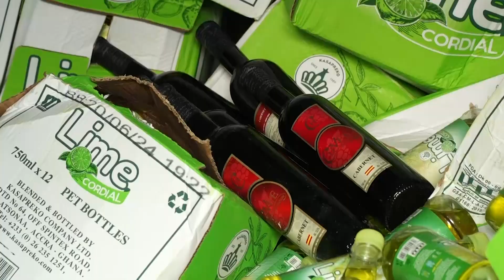La Gendarmerie Nationale démantèle un réseau de commercialisation de boissons frelatées